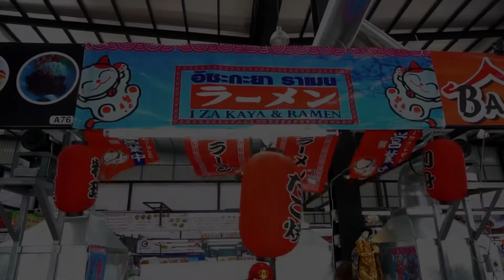Hardworking Old Man Making Teppanyaki Food - Thai Street Food | เทปันยากิ คนละครึ่ง ตลาดนายใหญ่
Japanese Teppanyaki Food - Thai Street Food | เทปันยากิ อาหารญี่ปุ่นใกล้บ้าน คนละครึ่ง ตลาดนายใหญ่

ข้าวเทปันยากิ ตลาดนายใหญ่ ถนนเลียบคลองสอง  เป็นเชฟทำอาหารญี่ปุ่นมากกว่า 30 ปี เชฟทำอาหารญี่ปุ่นได้ทุกรูปแบบ ลองแวะมาชิมกันได้ และที่ร้านรับโครงการคนละครึ่งของรัฐบาลด้วย

Price : $2

Location : Mr.Yai Market
57 Liap Khlong Song Rd, Bang Chan, Khlong Sam Wa, Bangkok 10510

Thank you very much For Watching this SpeedFoods Channel. We try to make good food Videos for you. Enjoy